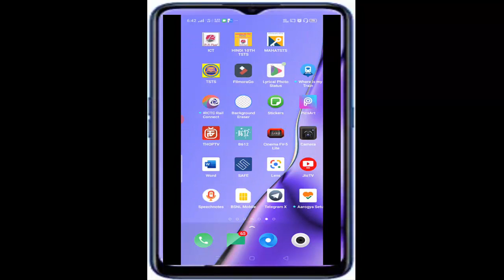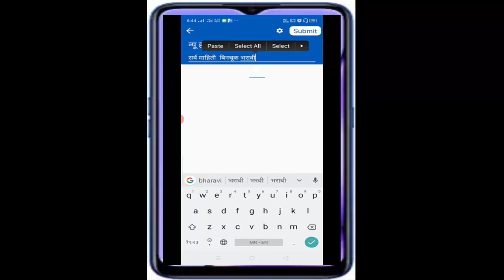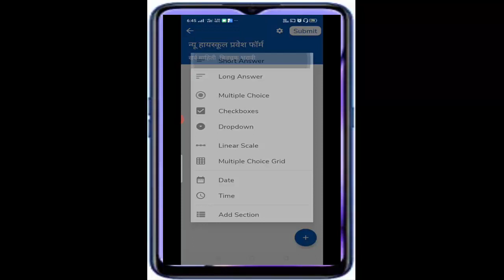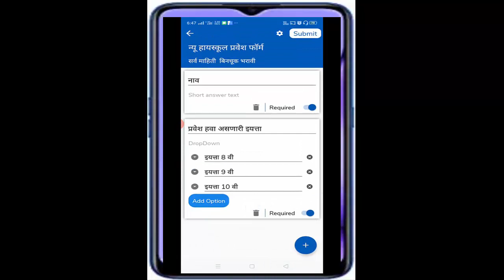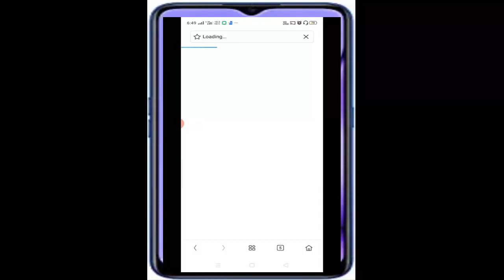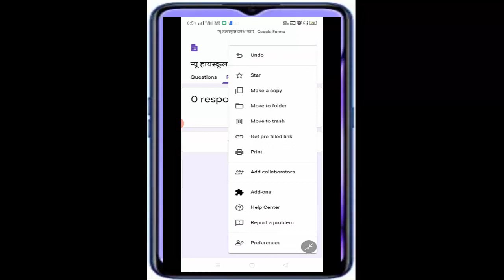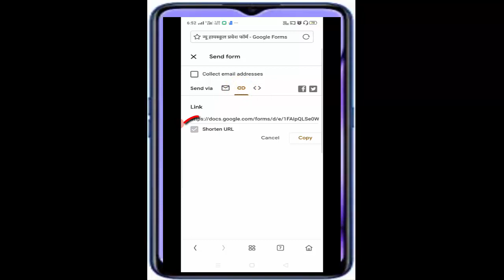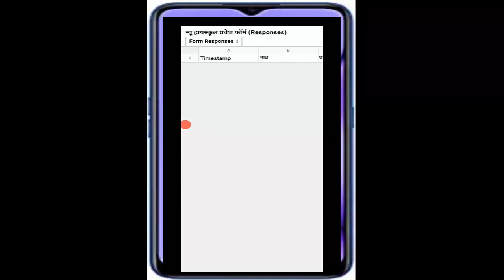मोबाईल वर गुगल फॉर्म बनवणे.शाळा प्रवेश फॉर्म बनवणे.